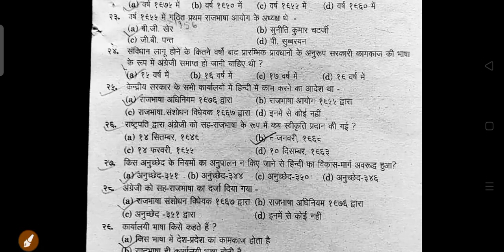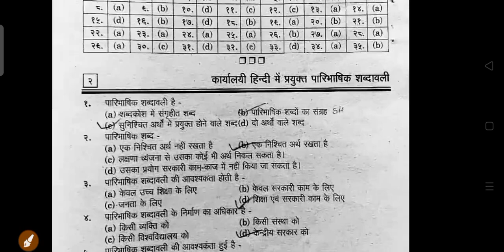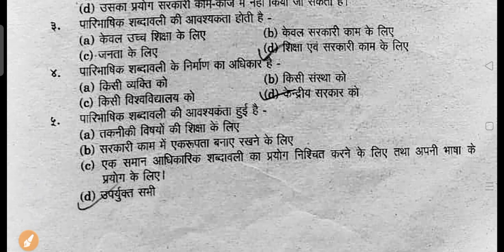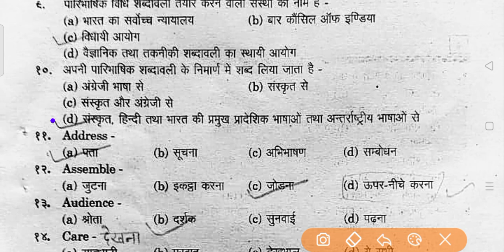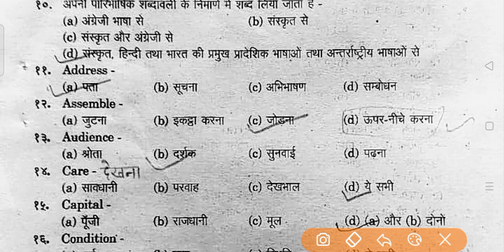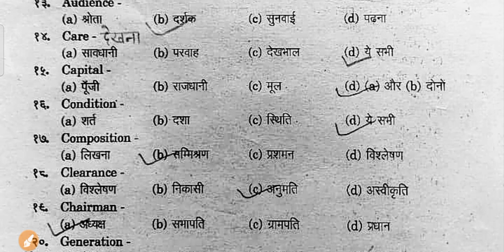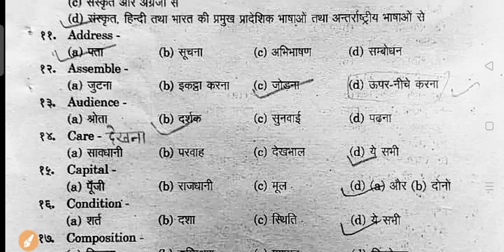हिंदी साहित्य | BA 2nd Semester Hindi Model Paper 2022 | ba 1st year 1st semester hindi question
objective question
subjection question
likhit paper